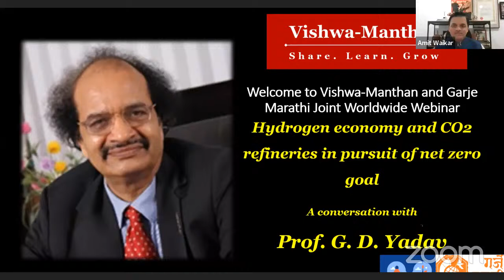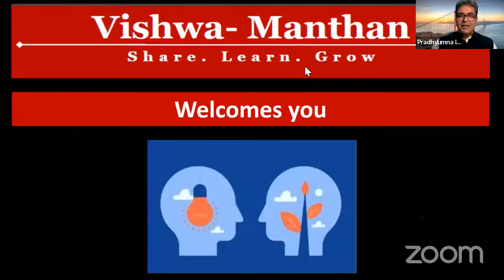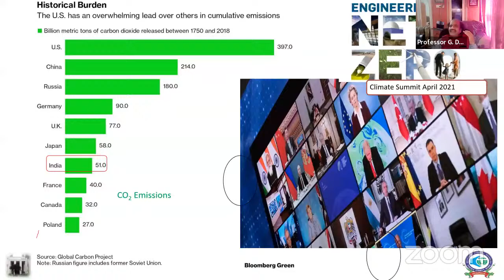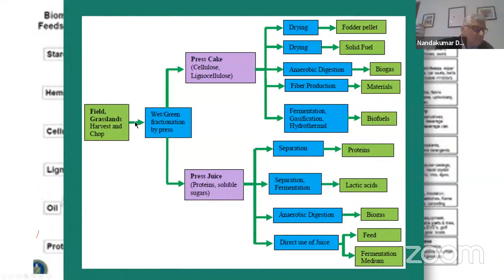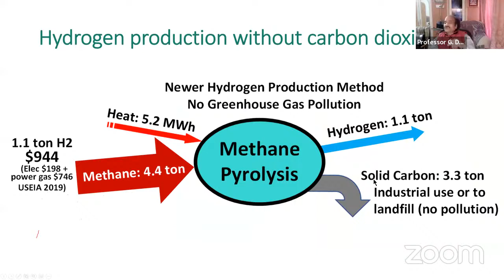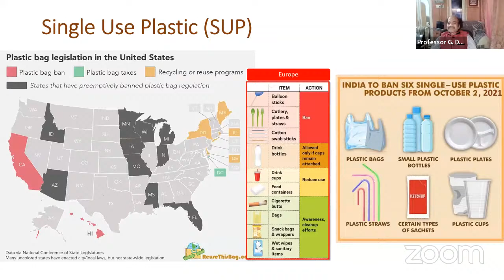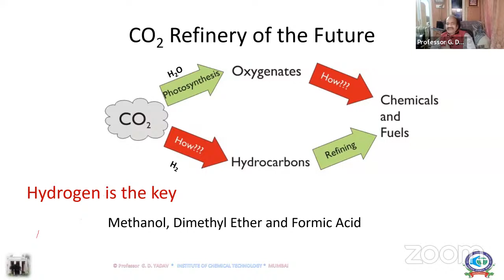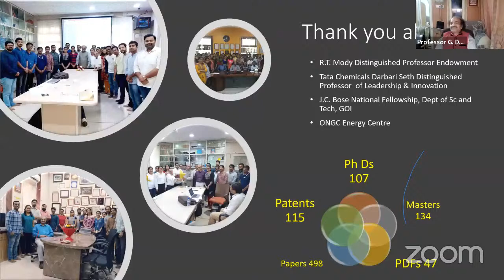Hydrogen economy and CO2 refineries in pursuit of net zero goal - Prof. G. D. Yadav